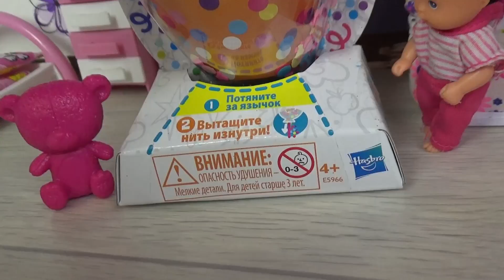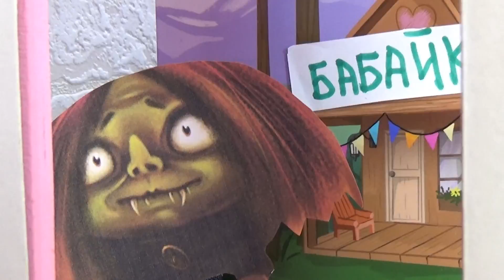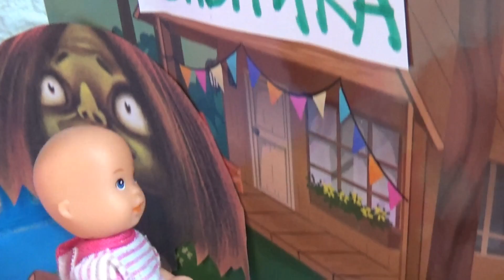КАТЯ И МАКС ВЕСЕЛАЯ СЕМЕЙКА СЮРПРИЗ БАБАЙКА ДЛЯ ДИАНЫ Мультик даринелка играем куклы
КАТЯ И МАКС ВЕСЕЛАЯ СЕМЕЙКА СЮРПРИЗ БАБАЙКА ДЛЯ ДИАНЫ Мультик даринелка
У нас всегда новые смешные мультики для детей, киндер сюрпризы, новые игрушки,